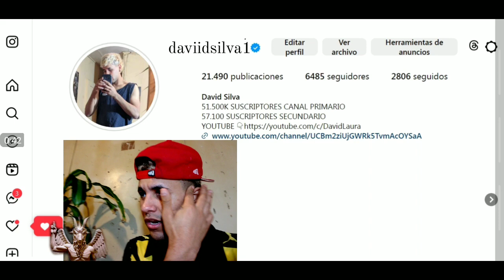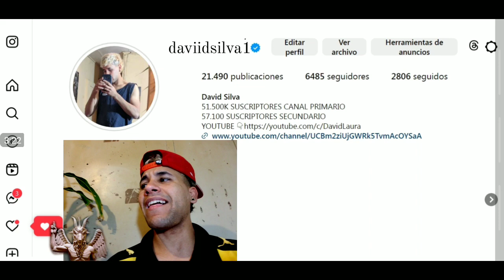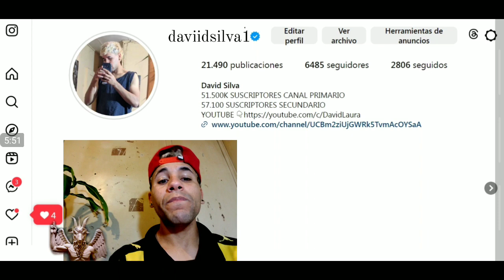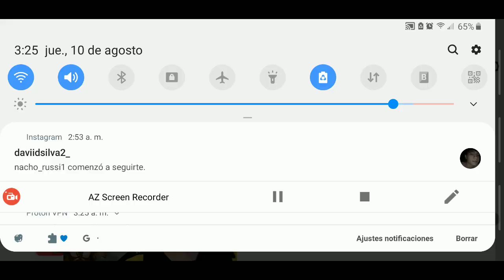Resurgir parte 3 LA ROSA DE GUADALUPE